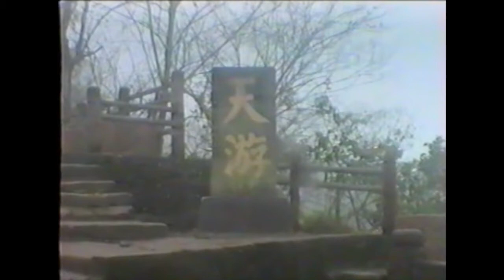中国《武夷山》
中国《武夷山》（1997年12月）
Mount Wuyi of China (December 1997)